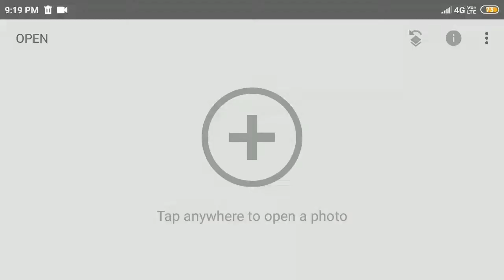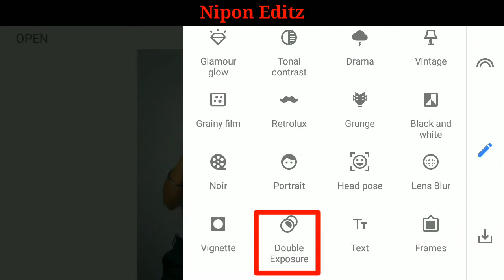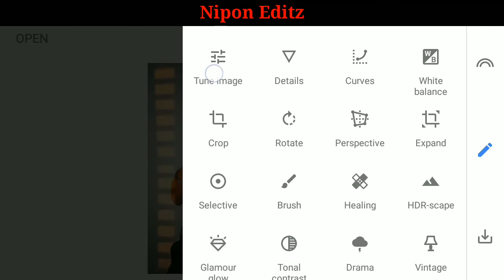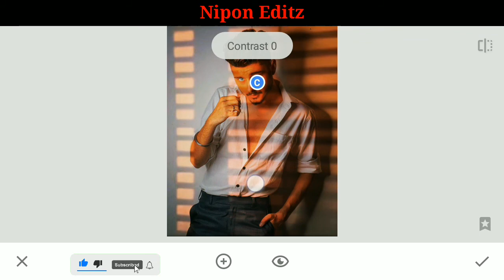Snapseed Sun Blind Editing | Sunkissed Window Effect | Snapseed Edit 2020 - Color change snapseed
snapseed Instagram profile photo editing
Sun kissed window effect snapseed Edit
Snapseed Mobile Photo Editing Tricks
Sun blind Editing
Snapseed Se Background Change Kaise Snapseed Se Face Clean Kaise Kare
Snapseed Background Colour Change Editing

❤ Thankyou ❤

⚡Nipon Editz⚡

Nipon Editz ❤